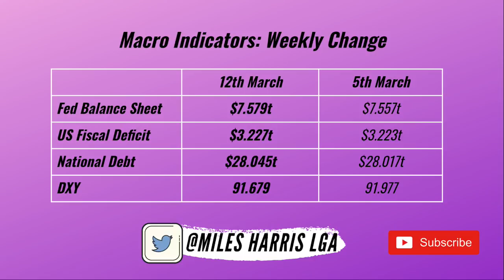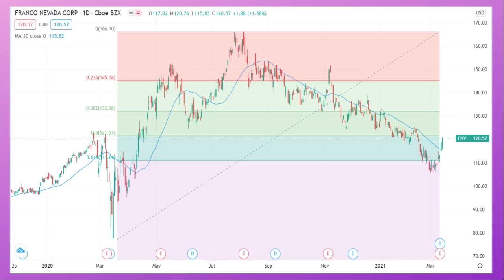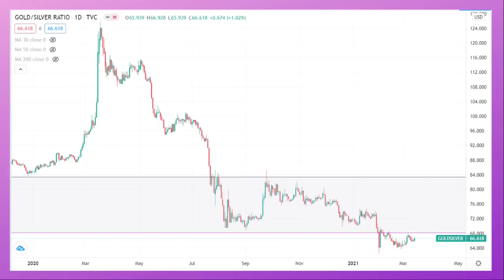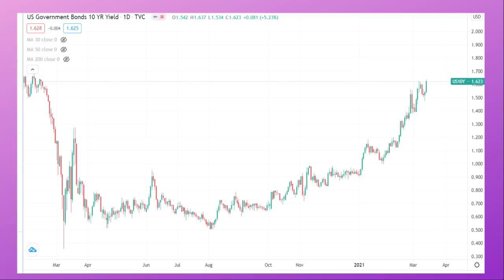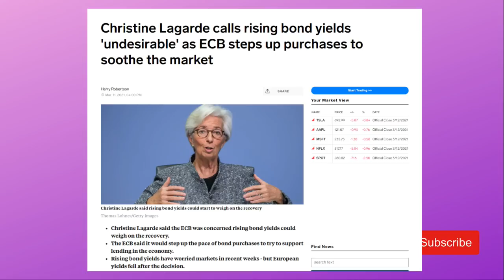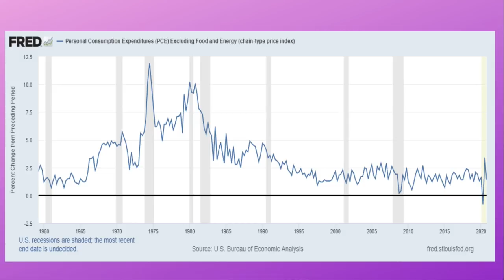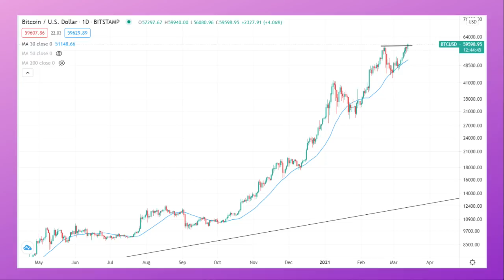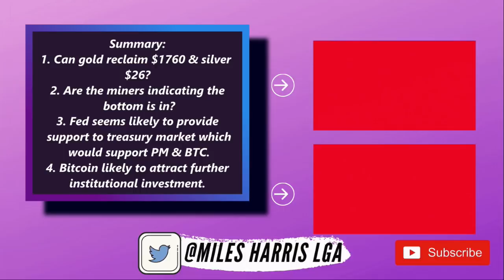Is the Gold bottom in? Gold, Silver, Bitcoin Market Update 12th March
Market Update for Gold, Silver and Bitcoin 12th March 2021.
Check out the Tuttle Twins books on liberty and economic freedom, award-winning books that help parents educate their children about key principles that schools do not teach.
Miles Harris offers global macro insights and champions the importance of sound money in a world gone crazy.